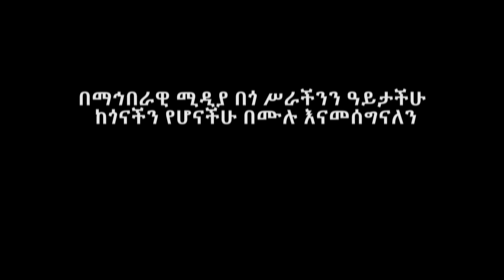Ethiopia | ወለተ ሚካኤል ከጀርመን ጸልዩልኝ ስትል ሁለት ተንቀሳቃሽ ቤት ለግሳለች | Zeki Tube